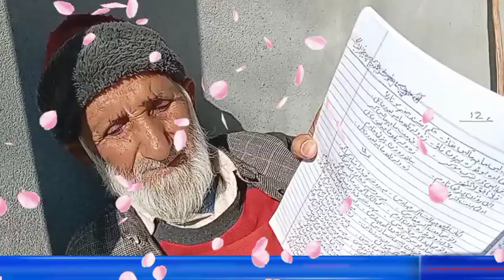ماں کی عظمت ۔محترم محمد اکرم صاحب نادم پنچایت سیل ضلع islamic trending in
kashmiri kalam Akram sb ماں کی عظمت